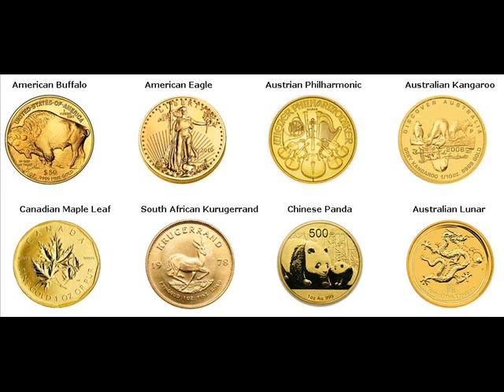Rare Gold Coins For Sale Loveland Clermont Ohio